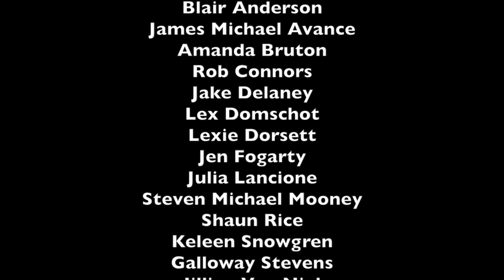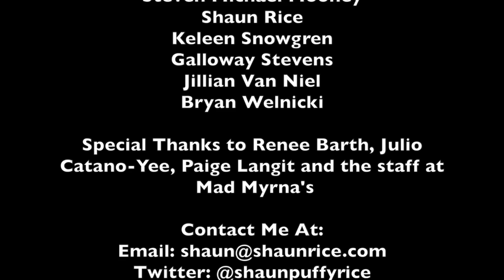Addams Family Portrait Benefit Cabaret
Featuring:
1) Shaun Rice  "Stupid Things I'll Never Do"
2) Jen Fogarty "My One-Night Stand"
3) Galloway Stevens "Here For You"
4) Julia Lancione "They Just Keep Moving The Line"
5) Jake Delaney & Jillian Van Niel "I Could Fall"
6) Keleen Snowgren "Vodka"
7) Steven Michael Mooney "Way Ahead of My Time"
8) Bryan Welnicki, Lexie Dorsett & Lex Domschot "Say Something"
9) James Michael Avance "Let It Go"
10) Bryan Welnicki & Jillian Van Niel "Another Night On My Side"
11) Rob Connors & Bryan Welnicki "The Most Beautiful Girl In The Room"
12) Amanda Bruton "Old Fashioned Love Story"
13) Cast "More Life"

Upcoming Tour Dates:
3/20-23     Albuquerque, NM
3/25-26     Yakima, WA
3/27          Bellingham, WA
3/29          Logan, UT
3/30          Butte, MT